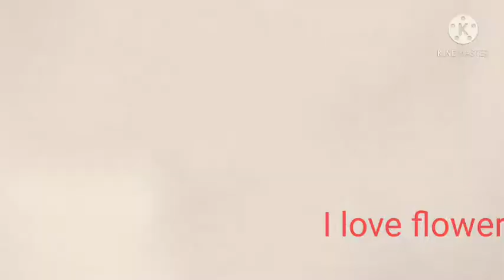Flower arrangement collections of mine